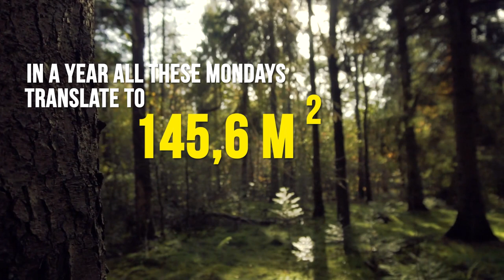The Concrete Impact of Eating Vegan Once a Week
We all know that eating more plant-based foods is good for our health, the planet, and the animals. But what is the impact of eating vegetarian or vegan once a week? What are the numbers, the concrete data of one vegan day? In the video, we discuss the impact of eating vegan once a week, and we see what benefits we see in one day and what happens if we keep eating plant-based one day a week for the entire year.

We look at the problem from 3 points of view and see what happens if you go vegan for just one day a week: the environment, our health, and the animals.

Why are we talking about one day a week? Well, vegan or vegetarian diet might be great for some people, while others just can’t do it all the time. But we can all exclude animal products from our diet for one day, that is not a hard thing to do. And that one-day matters, we do a lot of good. Because eating more plant-based foods has a way bigger impact on the planet than recycling for example. So what are the benefits of eating plant-based once a week when we talk about the environment?

Eating vegan one day a week we save a lot of water, grains, and energy. In a year of eating vegan once a week, the numbers jump. The amount of grains is what we eat in the 11-15 year, the water we save is the quantity we use in one year and a half. Our digestion improves, and we have more energy by eating plant-based once a week. And we save 52 animals per year.

Giving up meat and cheese all together is not for everyone, but one vegan day a week is nothing, yet it has a huge impact. Especially when we compare the small sacrifice we make with the huge impact this choice has on our planet.